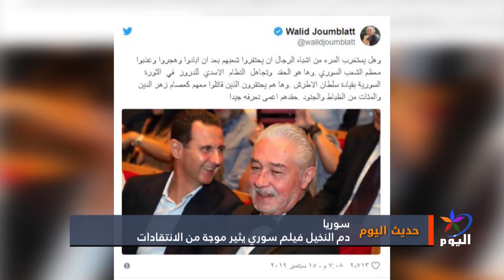حديث اليوم: لماذا أثار فيلم دم النخيل زوبعة من الانتقادات؟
السويد -  عماد نجار -  كاتب سوري